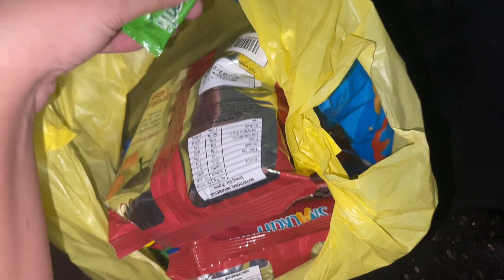How to clean Gas Stove || Kaisy Chamka Dia Stove || Video By MJ Vlogs